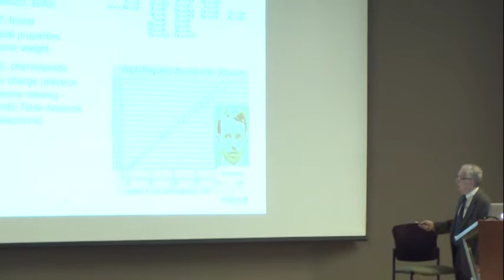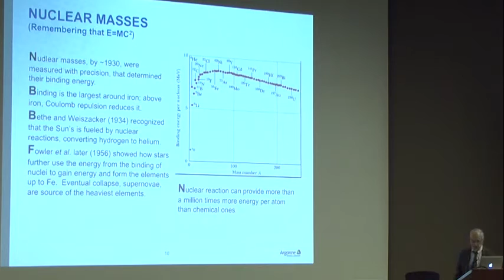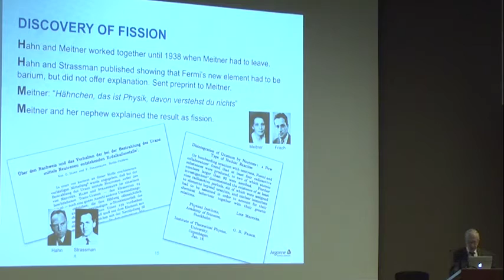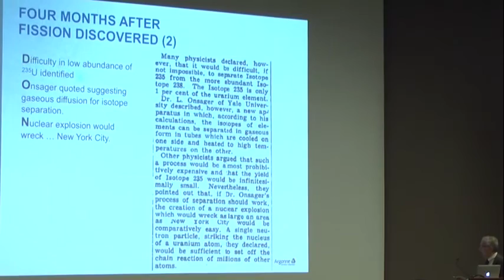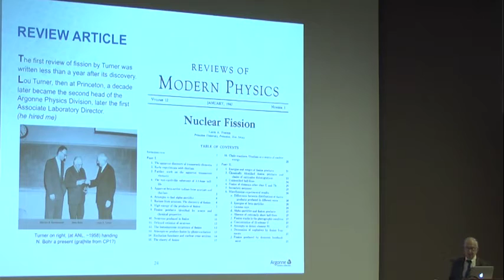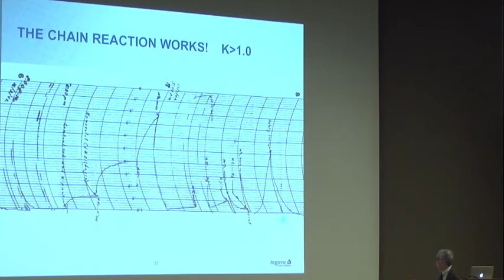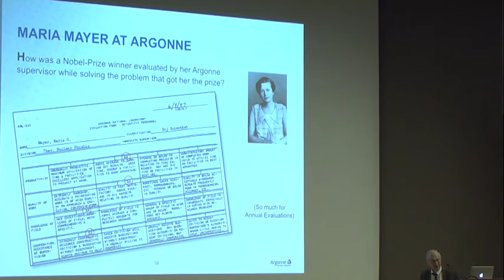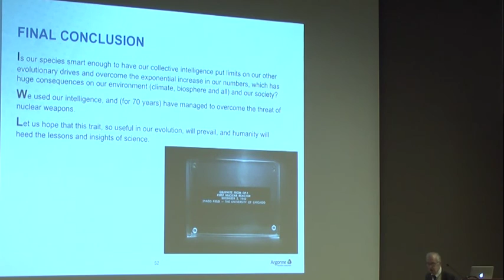03/21/2017 - DSC - John P. Schi­ffer, Argonne Distinguished Fellow, CP1, science & evolution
John P. Schi­ffer, Argonne Distinguished Fellow -  “CP1, science & evolution”